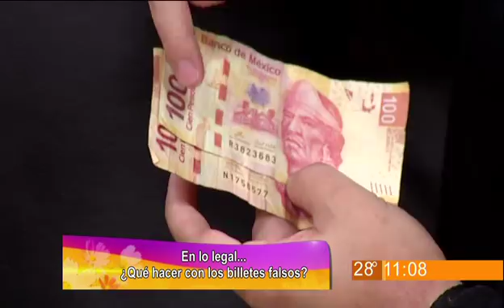Gente Regia - En lo legal: ¿Qué hacer con los billetes falsos?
Nuestro abogado de cabecera el Lic. Roberto Flores, nos habla de cómo identificar billetes falsos, y que hacer en caso de poseerlos.